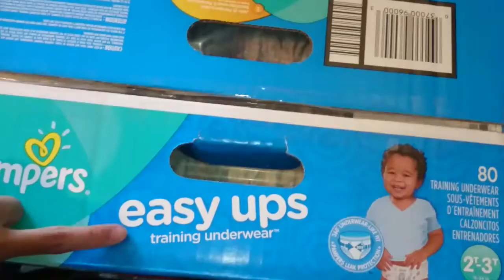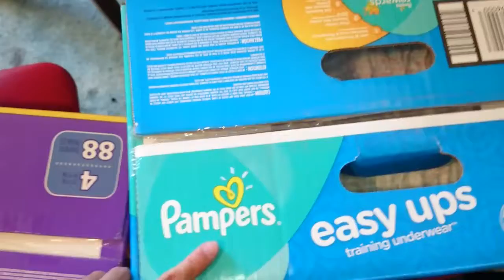【20161103】一周买菜记（国语） Dillons, Hyvee, Walmart Grocery Trip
这周没买什么新鲜食品，反而是耐放的食品比较多，和两箱尿片。